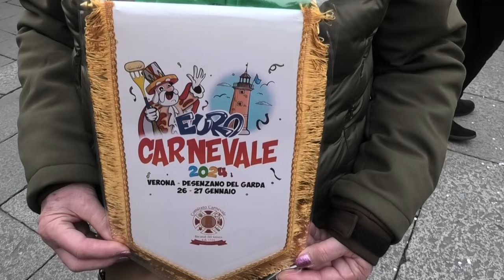Eurocarnevale 2024 - Guggenmusik Festival la sfilata di Verona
Verona 26 gennaio 2024 - Oltre 1800 figuranti provenienti da paesi dell'Europa centale, quali la Svizzera, l’Austria e la Germania ed altri ancora, danno vita all'Eurocarnevale, il festival dei Guggenmusiker, improvvisando brani musicali e sfilando per le strade con abiti colorati ed originali.